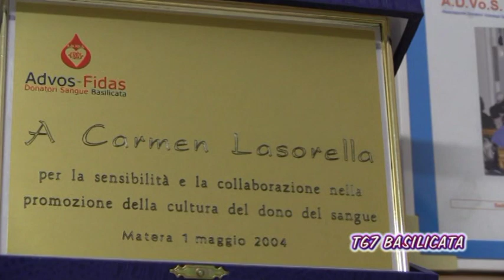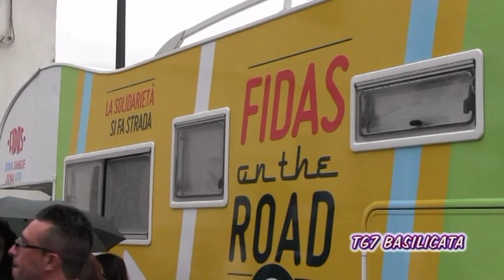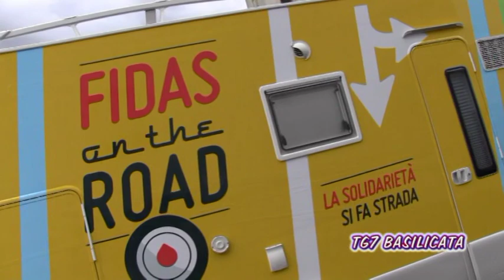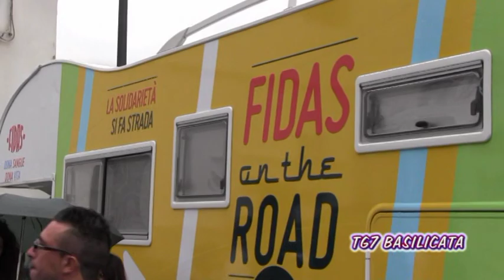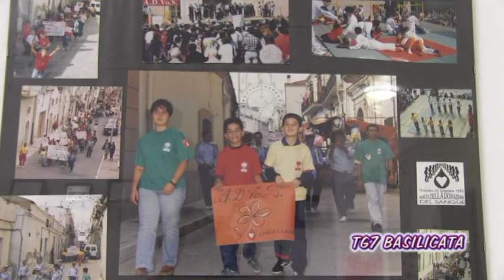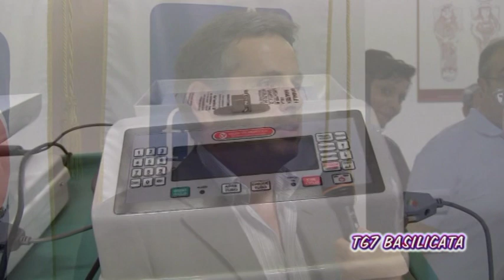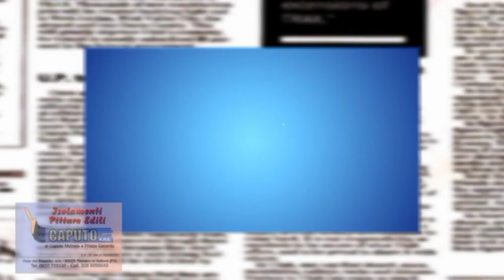TG7 Basilicata Grassano. Interviste nuova sede FIDAS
Interviste a Francesco Sanseverino - Sindaco di Grassano -
al direttivo e associati FIDAS.
Servizio di Giovanni Spadafini